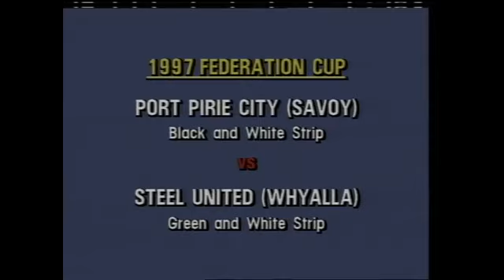PPC Savoy vs Steel United Fed Cup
Federation Cup